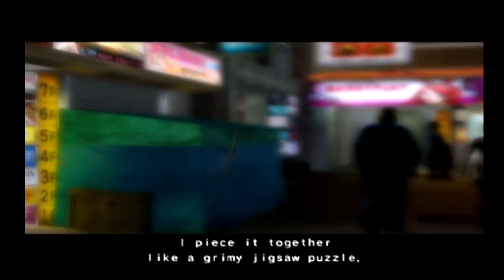Bone Bros Play: Yakuza Ep 10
Its time to D D D... D D D DUEL!!